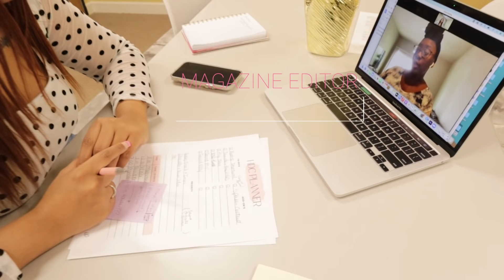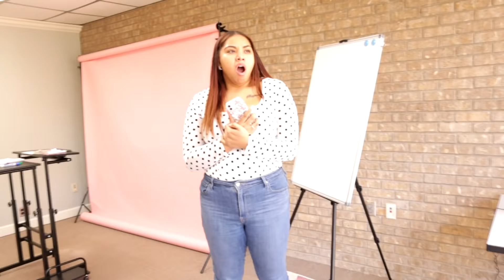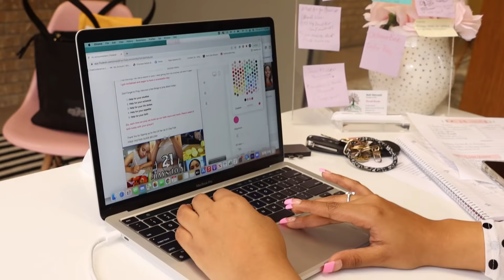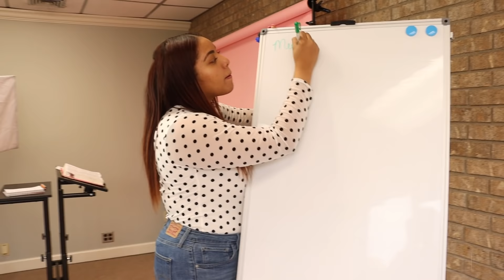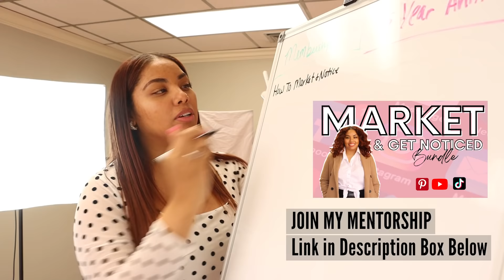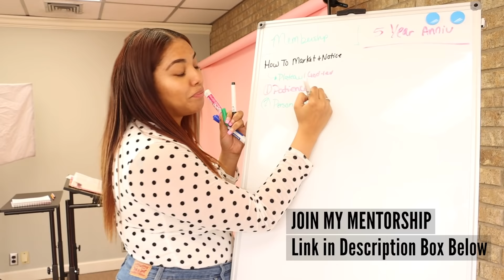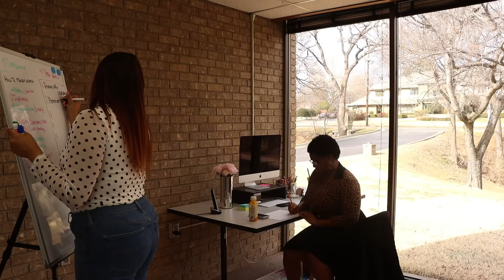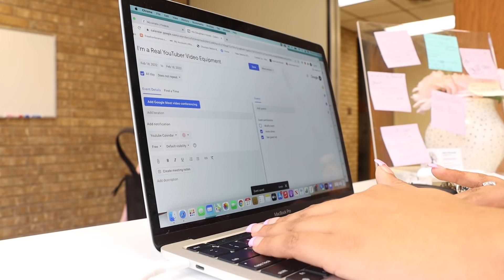My Best Office Vlog Yet!! Behind The Scenes of Running a Women's Empowerment Ministry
Hey ladies, welcome back! Today I am sharing with you a very busy Office Vlog and it's my best one yet! You've gotten clips of me in my office, but you haven't spent the whole day with me in the office. Watch all I do while at the office!
I pray you to get inspired!

Song Details: Trust & Believe
Artist: Jad3ruby
Project Christ Records